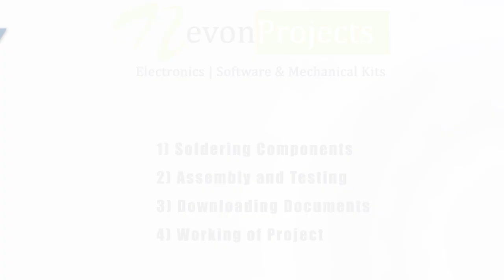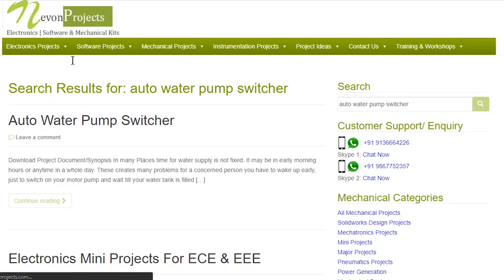How To Make Automatic Water Pump Switcher Using 555 TImer IC ECE Mini Project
This video shows the demonstration “Auto Water Pump Switcher”. we have designed a simple idea which simply turns on or off your pump according to your water supply. The controller system works on a 555 IC with a water-level sensing arrangement.
In many Places time for water supply is not fixed. It may be in early morning hours or anytime in a whole day. These creates many problems for a concerned person you have to wake up early, just to switch on your motor pump and wait till your water tank is filled up. So, Here we have designed a simple idea which simply turns on or off your pump according to your water supply. The controller system works on a 555 IC with a water-level sensing arrangement. So whenever the incoming water is sensed the relay circuit simply switches the Pump On and when the water supply is off the relay switches off the motor. Hence This is a simple and a low-cost automatic water pump motor controller which makes your everyday water pump related problem quite easy.